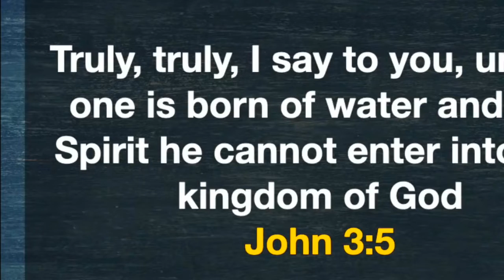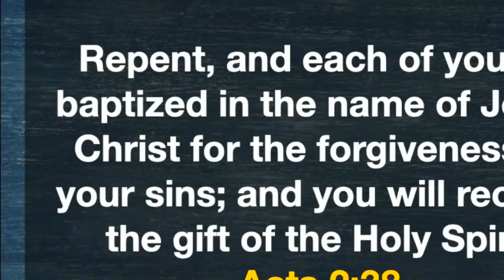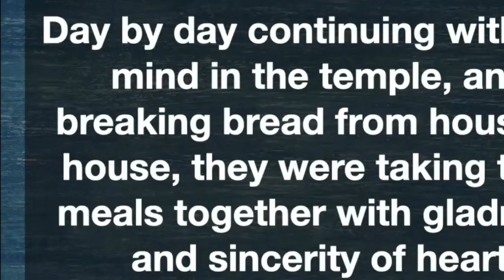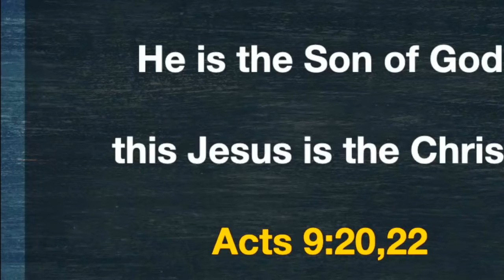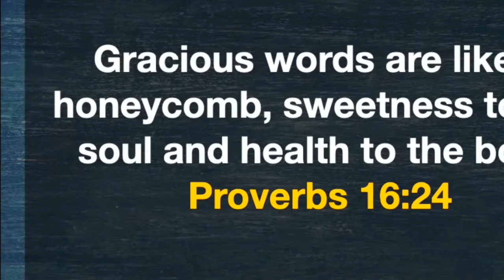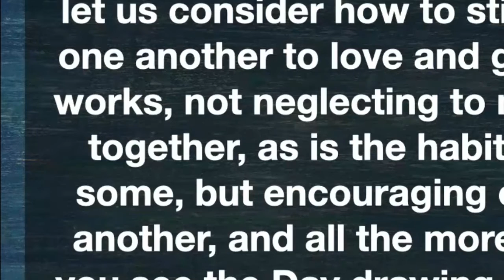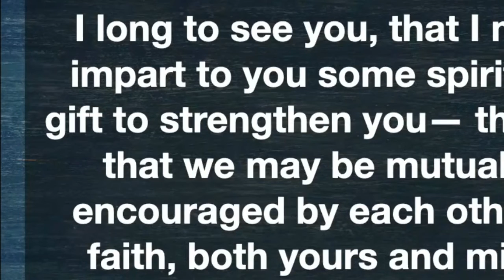“The Power of Encouragement” (Acts 9:19-31)